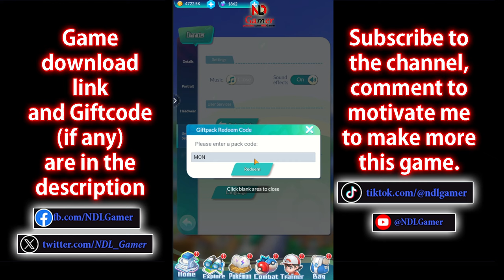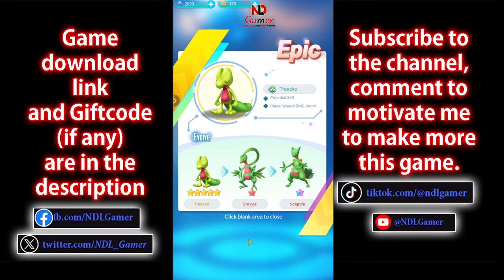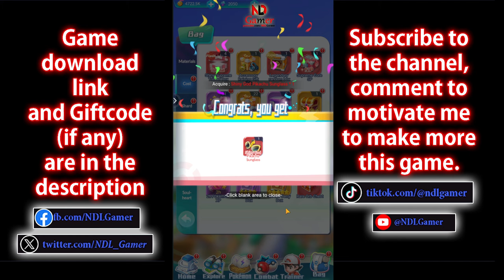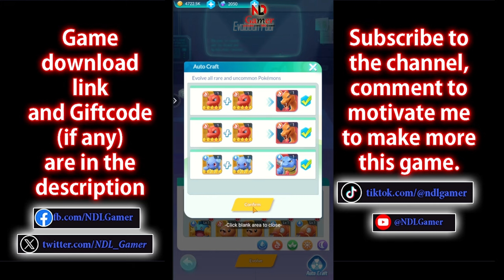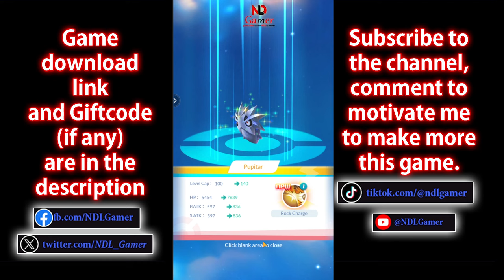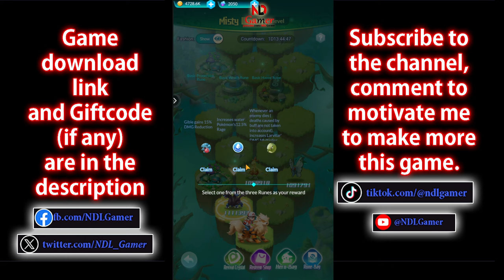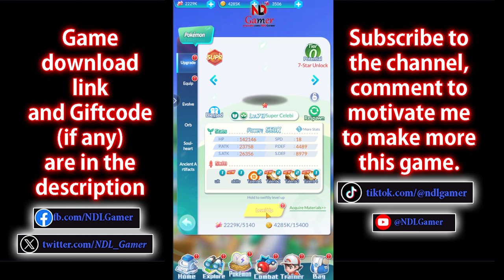Elves Mythic Trial/Primal Beast Trial & New Giftcodes - GACHA 170 TIMES, TEST POWER OF SUPER CELEBI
Avatar - Settings - Redeem Code

🎁New Giftcodes Elves Mythic Trial/Primal Beast Trial November 12
1. MONGIFT1111